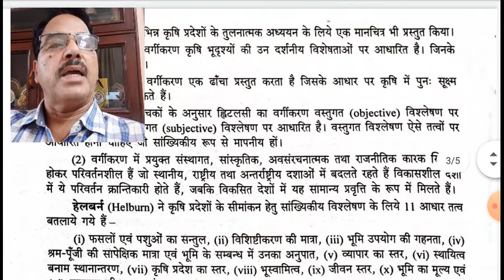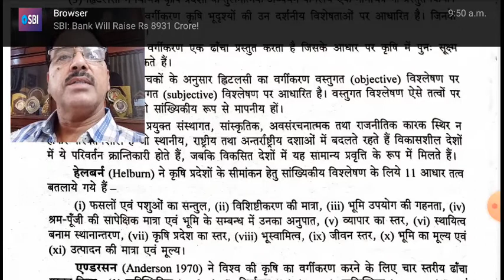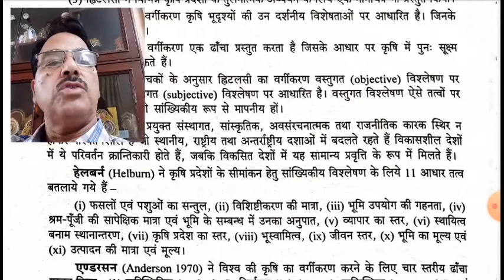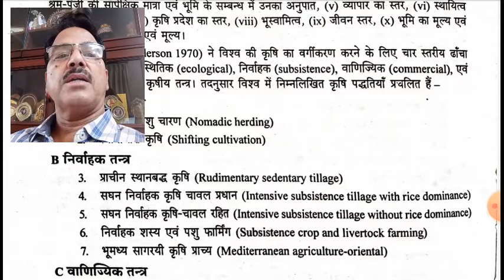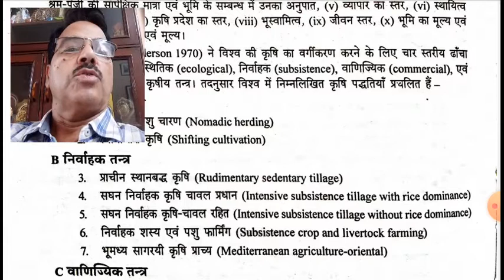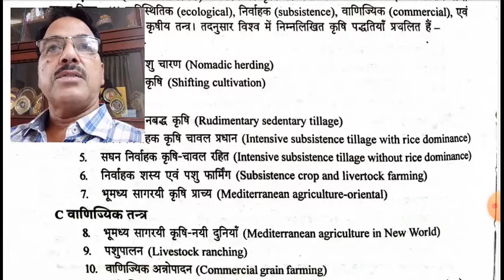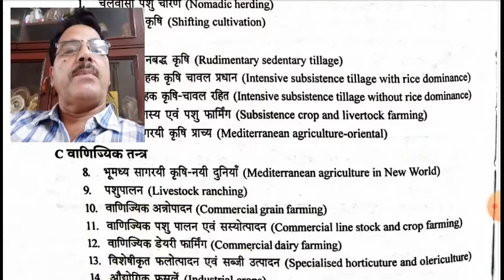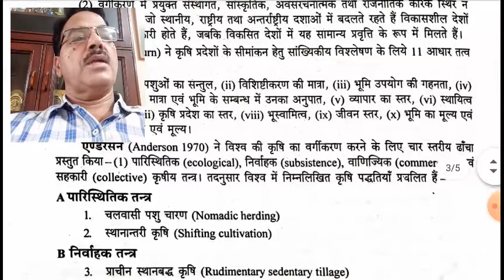कृषि के प्रकार एवं विश्व के कृषि प्रदेश व्याख्यान 2, योगेशचंद्र शर्मा सह आचार्य भूगोल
एंडरसन द्वारा दिए गए कृषि प्रदेशों के सांख्यिकीय आधार